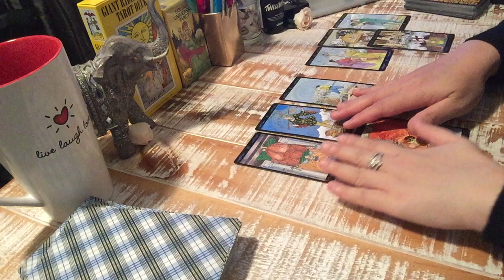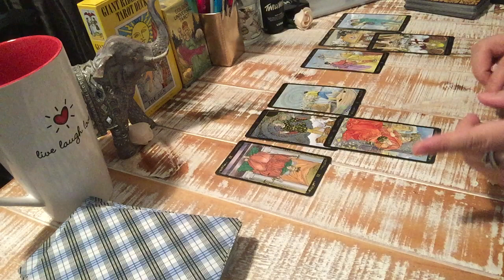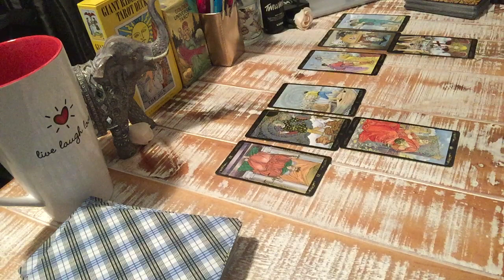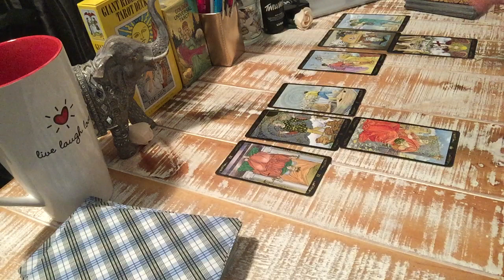VIRGO💕12 July - July 15 2019: GOOD NEWS!!!!! BITTER SWEET!!! PROUD AND LOUD ENTRANCE!!!💕